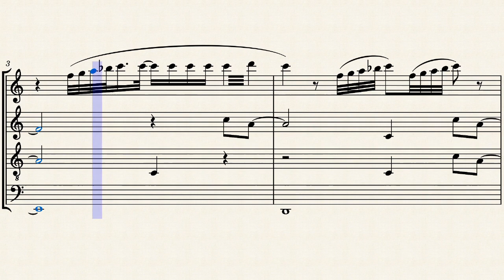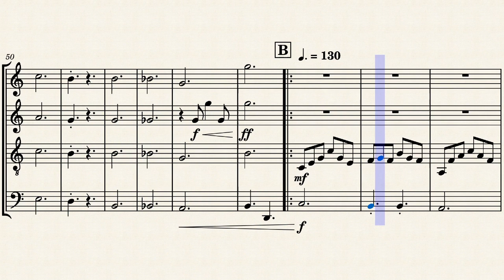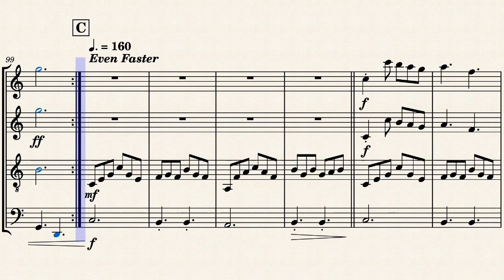Clock Town (Sax Quartet)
another arrangement, thought the instrumentation fit well with the song. : )